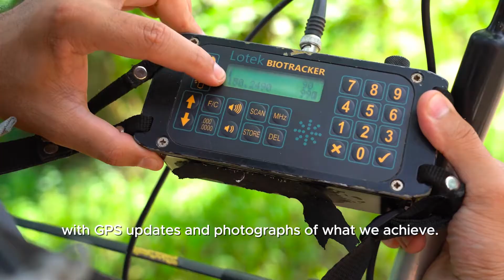How To Save Sloths | The Sloth Conservation Foudation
Welcome to The Sloth Conservation Foundation Channel! Find the best research and conservation initiatives to save the planet's slowest mammals in this fast-changing world.

Sloth populations are declining across Central and South America, but we’ve developed conservation initiatives to protect these animals from extinction and help humans slow down and coexist with them in urbanized areas.